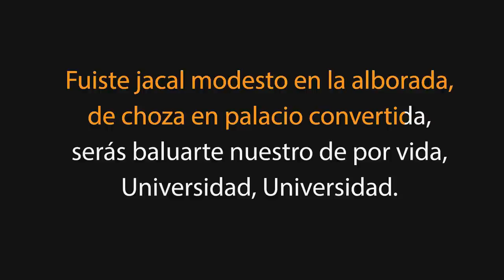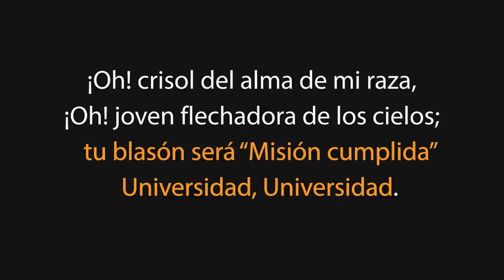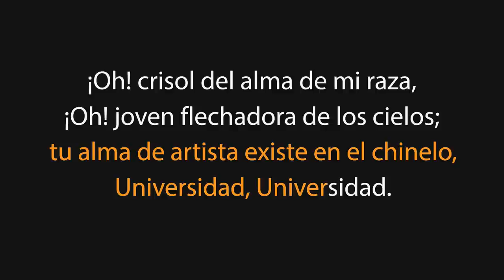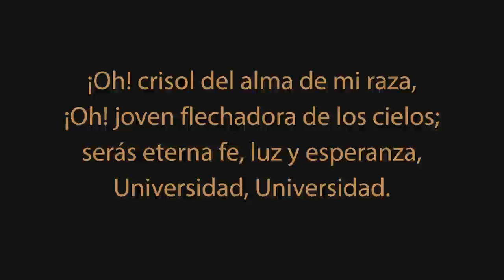Himno Universitario - Universidad Autónoma del Estado de Morelos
Música y letra del Himno Universitario / Universidad Autónoma del Estado de Morelos.

Publicado en:

UAEM. (2009). Estatuto universitario. UAEM: México. Recuperado de

Letra: Profr. Gualberto Castañeda L.

Interprete:
Desconocido

CORO

Oh crisol del alma de mi raza
oh joven flechadora de los cielos,
serás eterna fe, luz y esperanza
Universidad Autónoma de Morelos.

ESTROFA I

Fuiste jacal modesto en la alborada
de choza en palacio convertida
serás baluarte nuestro de por vida
Universidad, Universidad

Surgirás vigorosa a nueva vida
joven tlahuica, hay rumbo señalado
tu blasón será "misión cumplida"
Universidad, Universidad.

ESTROFA II

"Culta humanidad" ese será tu lema
respeto mutuo y decisión serena
con los pueblos hermanos de la tierra
Universidad, Universidad.

Tus glorias siempre cantará el poeta
música y pinceles tocarán el cielo
tu alma de artista existe en el chinelo
Universidad, Universidad.

Realización:
Yesica Escalante García

Producción:
Bruno Salvador Hernández Levi
José Sergio Palacios Lara

Esto fue una producción del Espacio de Formación Multimodal e-UAEM
e-UAEM (logo)
Dirección de Educación Multimodal
Secretaría Académica
Universidad Autónoma del Estado de Morelos
2014